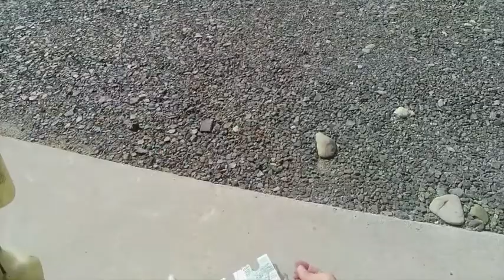たんげめ池チャン自然栽培米奮闘記2021中古除草機燃料タンク補修2:2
中古除草機燃料タンク補修2:2